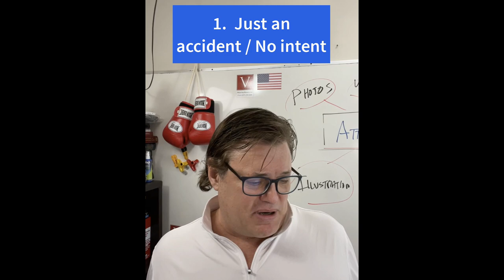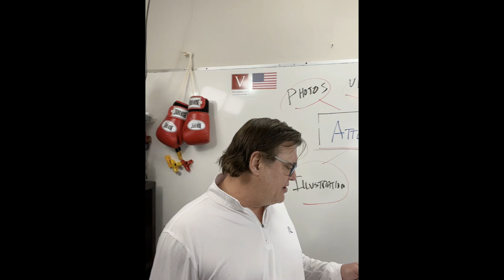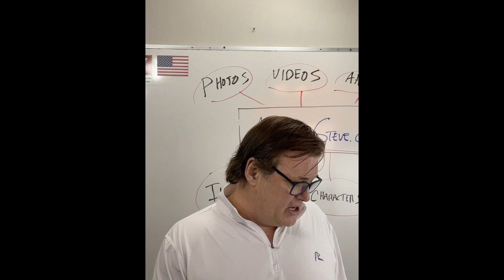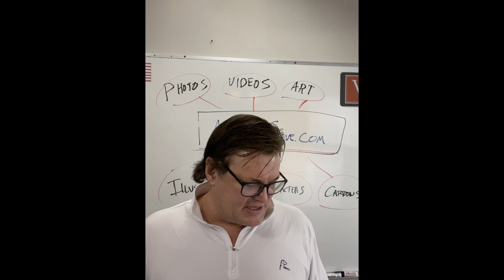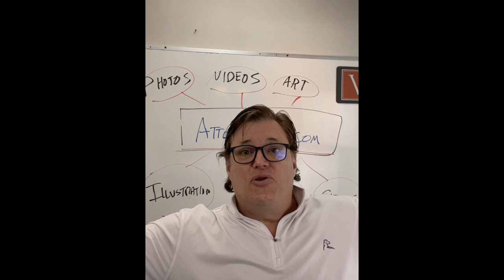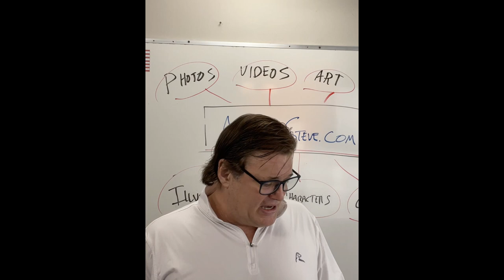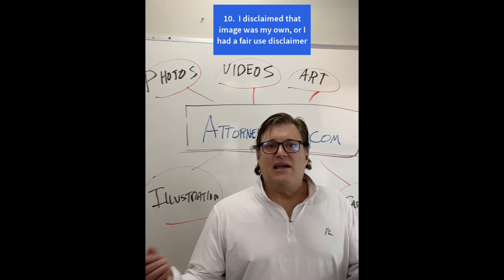Photo Infringement Defenses that PROBABLY WONT WORK!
PART 1 of 2 - In this legal education video Attorney Steve® discusses the most common defenses I hear when individuals and businesses are faced with responding to a photo infringement letter.    I would call most of these "copyright myths" since they usually will not result in having your infringement matter dismissed.  Here are a few other helpful videos on this topic.

VIDEO RESOURCES